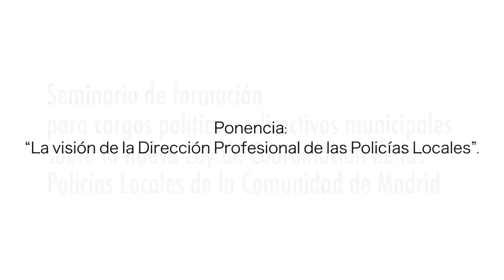Mesa 3 - Seminario Ley Coordinación Policías Locales de la Comunidad